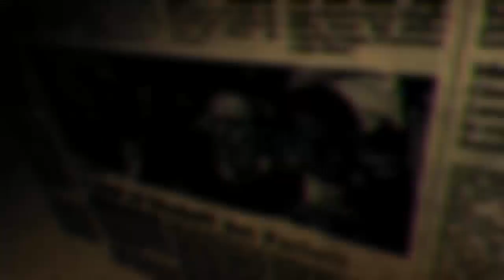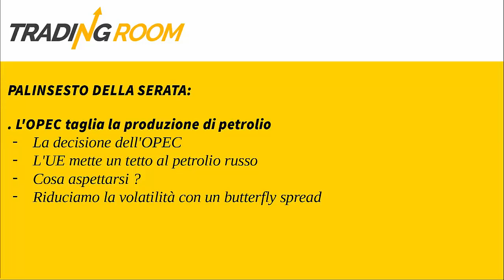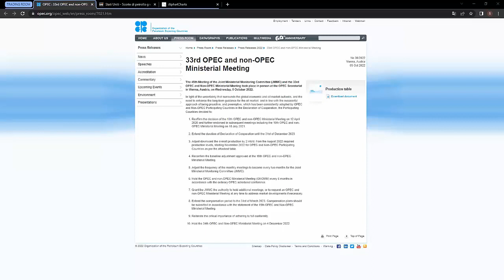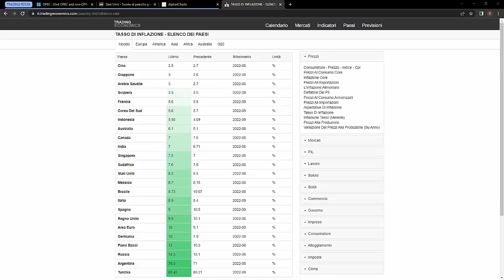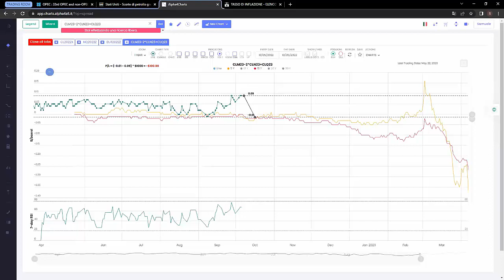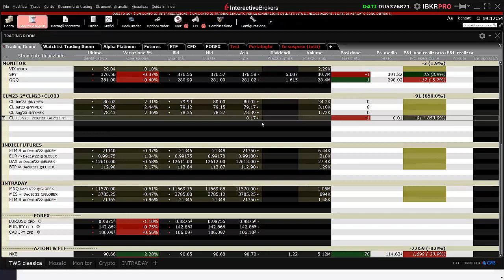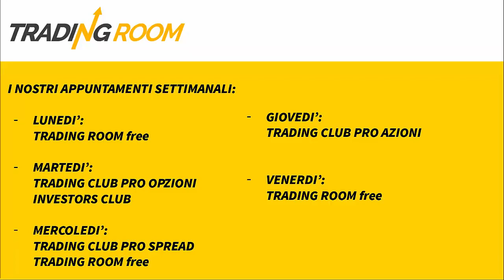OPEC+ schiaffo agli USA | Spread Trading | Analisi Materie Prime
CLICCA SUL LINK PER ISCRIVERTI E PER ACCEDERE AI NUOVI CONTENUTI In questo episodio abbiamo commentato il taglio al prezzo del petrolio dell'OPEC+ e abbiamo analizzato diverse possibilità operative in spread trading per intervenire.

APPROFONDIMENTI

😉 TRADING CLUB LITE
Muovi i primi passi sui mercati finanziari e scopri se il Commodity Spread Trading fa per te risparmiando migliaia di euro in formazione. Accedi gratis

😎 PASSA AL TRADING CLUB PRO
Avanza sui mercati alla velocità della luce grazie alle Simulazioni Integrate del software Charts Lab e alle Live Trading Settimanali. Acquista il Trading Club Pro Spread a soli 99€ al mese

💻  ALPHA4CHARTS
Inizia la tua prova gratuita e analizza tutti i tuoi spread come e quando vuoi

📌 TRADING&INVESTING ACADEMY
Scopri il portale verso la tua Indipendenza Finanziaria